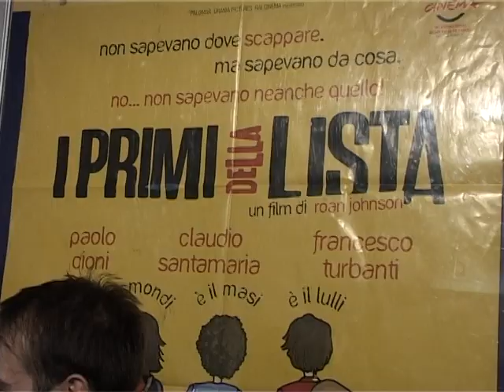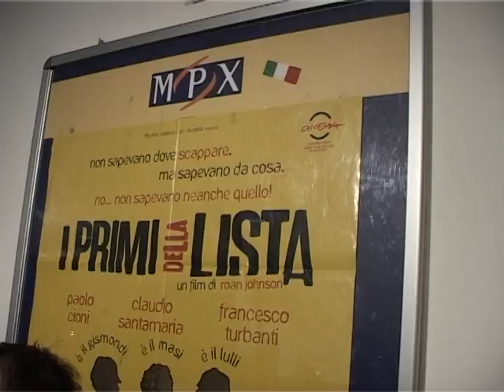Intervista a Roan Johnson regista de "I primi della lista"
Carlo Vitelloni e Marco Maschietto della redazione di hanno intervistato Roan Johnson regista del Film "I primi della lista" in occasione della presentazione tenutasi al cinema Pio X di Padova.